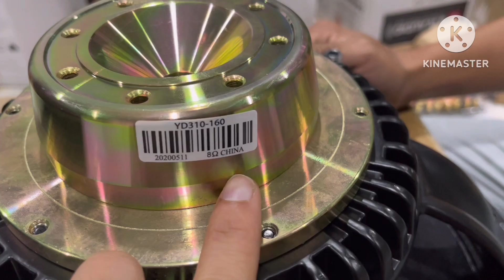Lên combo giá rẻ .BASS 40 RCF Neo khối phục vụ các bác LH:0389840238